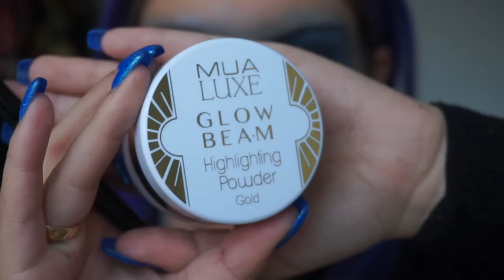The blue butterfly snapchat filter | HALLOWEEN | HOW TO MAKEUP TUTORIAL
Beauty blogger Sophie Richardson reveals how to create the blue butterfly snapchat filter IRL using MUA makeup products.